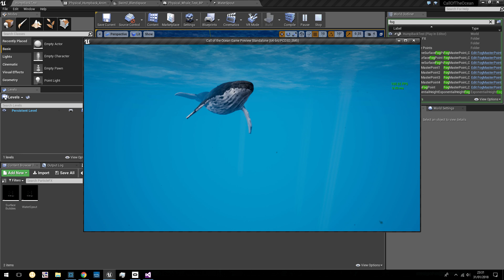Whale physics simulation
I've been working on improving the motion of the whales in my game. I calculate drag from the tail movement and apply forces to the whale to move and rotate it.